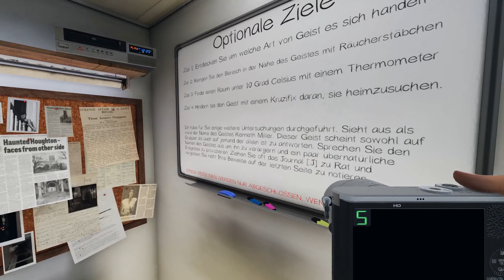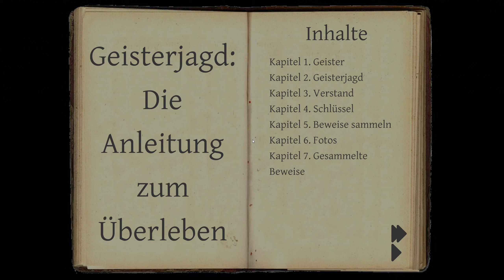Das erste Mal in der Irrenanstalt!- Phasmophobia #08 [LIVE Let's Play Deutsch]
In diesem Let's Play von Phasmophobia (Deutsch) gehen wir im Squad auf Geisterjagd in einem von einem Gespenst heimgesuchten Haus. Ob Mehrfamilienhaus, Farmhütte, Highschool oder Irrenanstalt, wir werden überall herausfinden, was für eine Art von Geist sich hier versteckt! ...Wenn vielleicht auch manchmal etwas tollpatschig. Vor allem ich :P